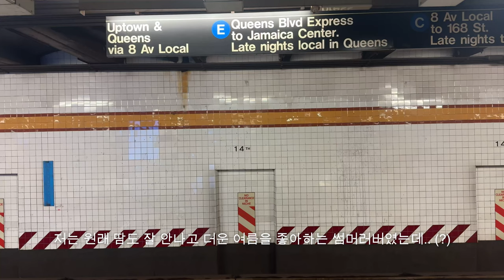뉴욕에서 일하는 디자이너의 8월 주말 VLOG — 여름 샌들 추천 (멜리사 젤리슈즈) | 영화 같은 뉴욕의 프렌치 레스토랑🎞️ | 당일치기 햄튼 여행, 🩵 컴포트 존 벗어나기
오랜만에 8월 주말 영상으로 돌아왔어요
시간 참 빠르쥬...
어느덧 8월...

무더운 여름, 시원하게 보내세요 🩵